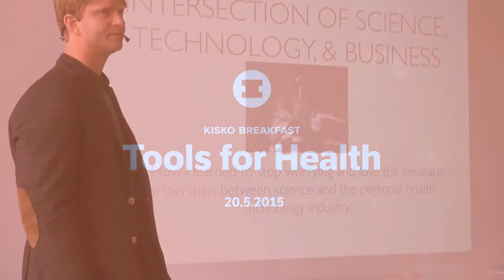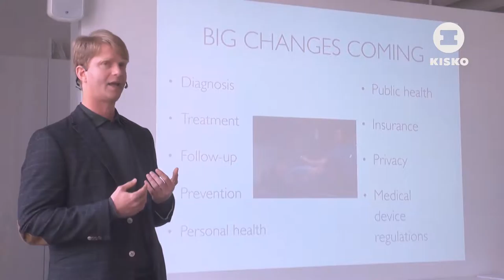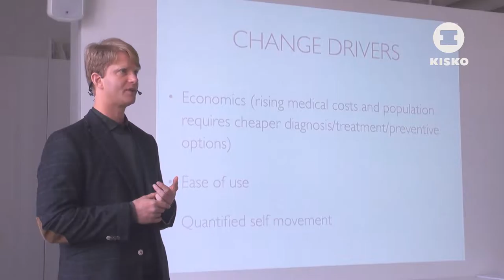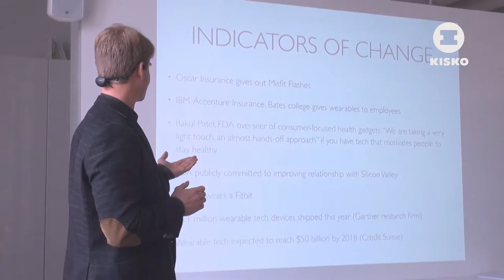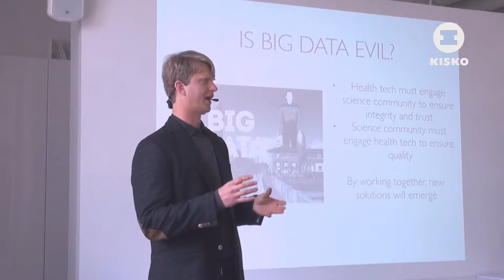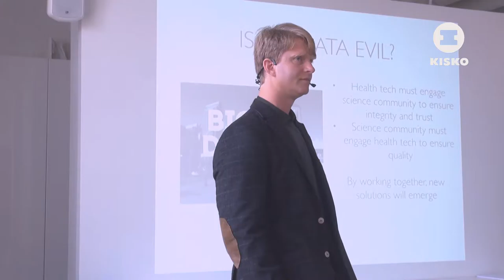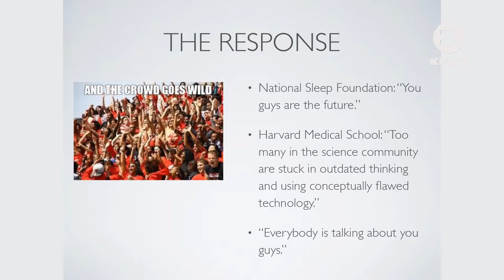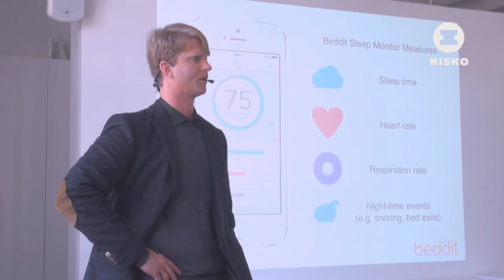Eliot Baker: The emerging triple point of health, technology and business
The inevitable partnerships between personal health technology and the science and medical community.

Prior to becoming a Science and Tech Communications professional at Beddit, Ltd, Eliot’s educational and professional backgrounds intentionally straddled the lines between communication and science. Eliot holds a Bachelor’s Degree in World Literature from Pitzer College in Claremont, California; a Post-Baccalaureate in Pre-medical and Health Studies from the Harvard Extension School; and a Master’s in Science Journalism from Boston University. He wrote for the Harvard Medical School Health Newsletter and Dow Jones Local Media Group (the Nantucket Inquirer and Mirror, the Wall Street Journal, and other publications); he also published a science fiction/fantasy novel. He worked over three years as a research assistant at Harvard Medical School in clinical sleep deprivation and balance system studies. He splits time between Helsinki and Pori, where he sings in a hard rock band.

Kisko Breakfast – Tools for Health 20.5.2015

[Sorry for the video's bad quality]